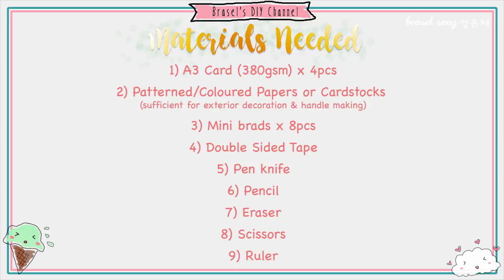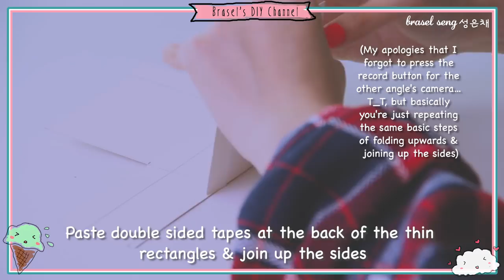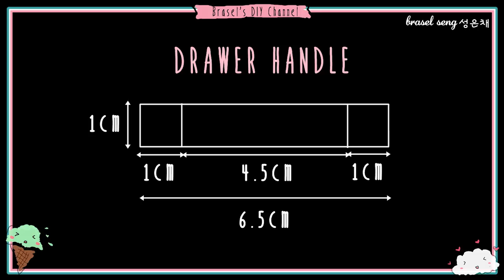HOW TO MAKE A MINI DRAWER | DIY TUTORIAL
Create your own miniature drawer as an interior display or a lovely gift to someone you cherish!

Great for your exploration of creativity within the given spaces, perfect for occasions such as Valentine's, Birthdays or even Mother's Day!

All measurements & materials needed are listed in the video.

Have fun :-)

My shop at @embrayce.crafts on instagram

1. A Long Cold by Riot
2. Take You Home Tonight by Vibe Tracks